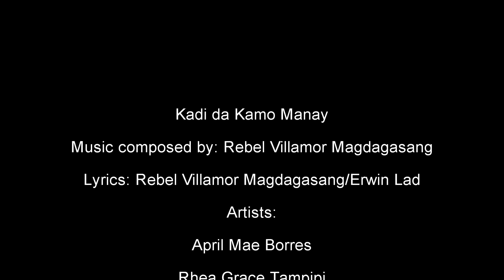MANAY PROMOTIONAL VIDEO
Kadi da Kamo (Halina Kayo) is the official tourism ID of Manay, Davao Oriental
Music composed by Rebel Villamor Magdagasang...